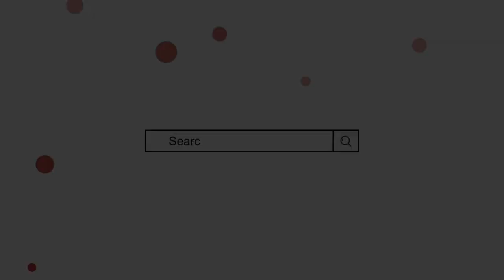New comment box episode 66 | आपके सवालों के जवाब | by Mufti Sadaqat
Sunday New Comment box episode 66 | sunday comment box mufti sadakat

Sunday Comment box Episode 66,
sunday Sawalo Jawab,
quraan,
hadees,
islamic,
Namaz,
roza,
islam,
Names,
Islamic names,
Comment box mufti sadakat,
New comment box mufti Sadaqat,